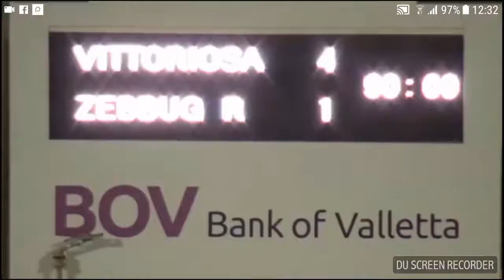Jojo Vittoriosa vs zebbug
Malta Div 1 game